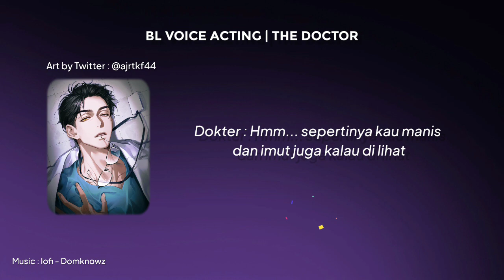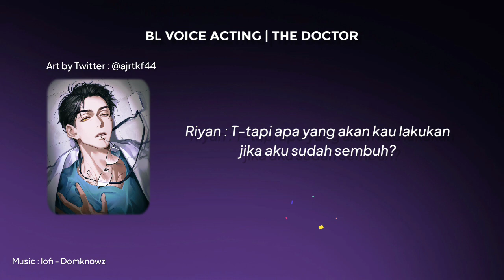BL Voice Acting | The Doctor 👨‍⚕️💊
🖼️ Art Credit : @ajrtkf44

Thank you atas duetnya Riyan Andriano [my friend]